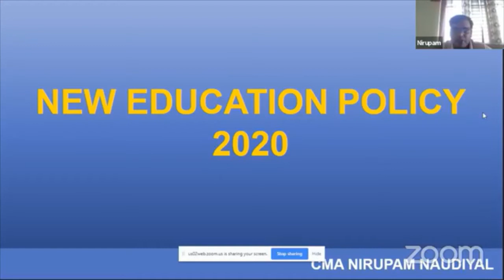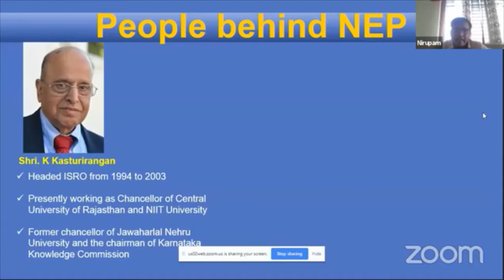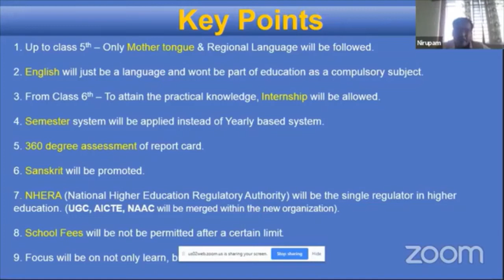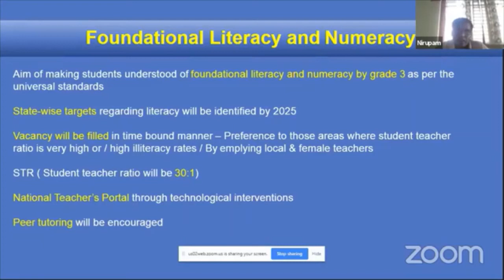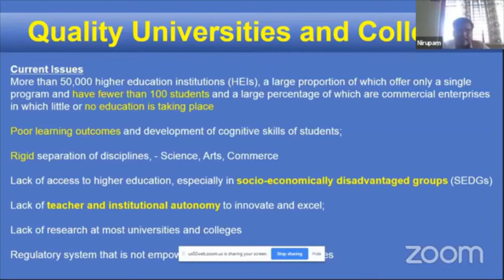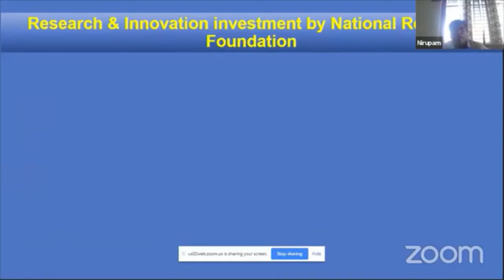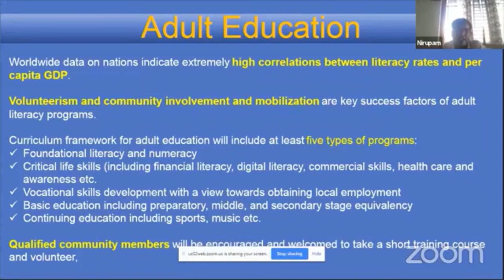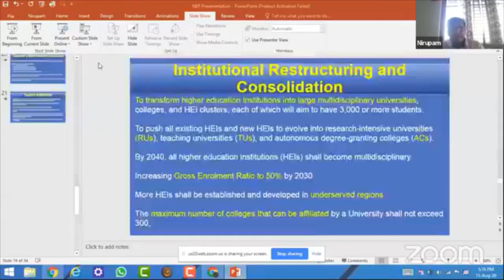WEBINAR ON NEW EDUCATION POLICY 2020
Presented By CMA Nirupam Noudiyal
Moderated By: CA Priyanka Rawat